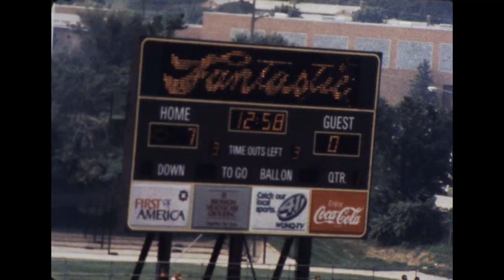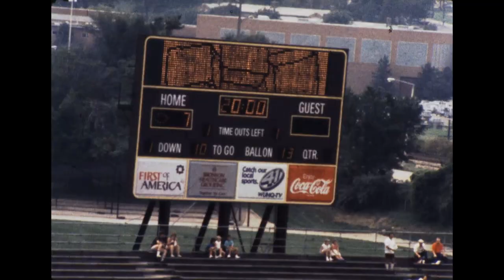03 1987 Sept 5 UA vs WMU 1st Half Defense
First Half Defense University of Akron vs. Western Michigan September 5th 1987.